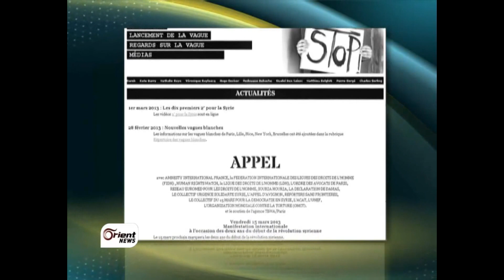عامان على الثورة السورية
تقرير أورينت نيوز - عامان على الثورة السورية  العالم يستعد لإحياء الذكرى الثانية